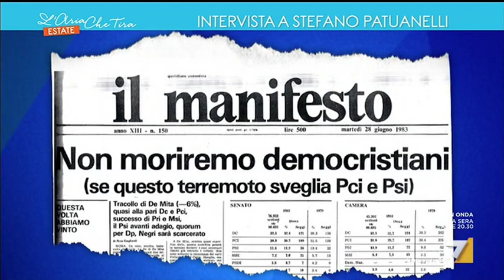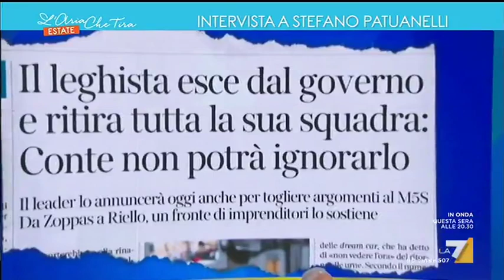Stefano Patuanelli, M5S: 'Chiediamo coerenza alla Lega e di votare il taglio dei parlamentari'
Stefano Patuanelli (M5S): 'Credo che la questione del taglio del numero dei parlamentari sia l'unico reale motivo per cui si è aperta la crisi a Camere chiuse in agosto'.